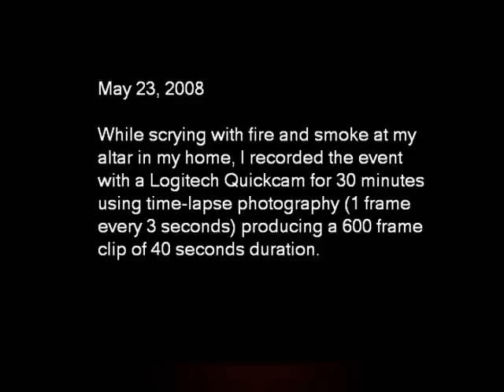Smoke Scrying - Do You See What I See?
An overview of scrying methods and a smoke scrying clip.